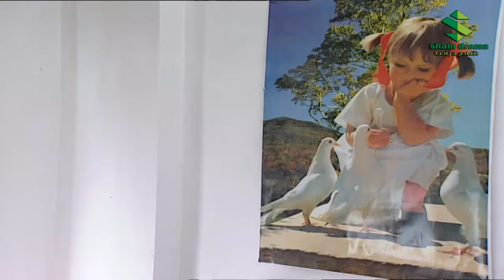مسلسل شو حكينا الحلقة 14 الرابعة عشر - سامية جزائري - عصام سليمان - HD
مسلسل
مسلسل كوميدي يدور في إطار اجتماعي حول البيئة الشعبية وما يحدث فيها من علاقات متعددة ومتداخلة بين أبناء الحي الواحد وتصوير احداث مختلفة تقع بين الجيران وذلك من خلال المفارقات التي تحدث.
بطولة
 بالإضافة لباقة من ألمع النجوم ـ حسام تحسين بك ـ ليليا الأطرش - عصام سليمان - حسام عيد - مصطفى دياب - رانيا حالوت ـ ايمان الغوري